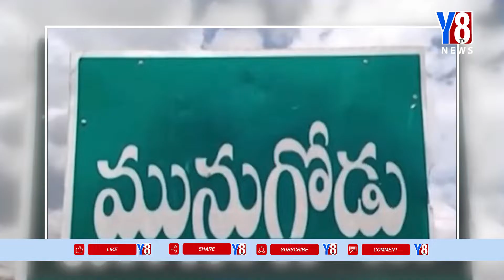Munugodu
Y8 TV NEWS is a dedicated News Channel with a
vision that Enhancing Accountability and
Responsibility of the System by empowering people through credible News.